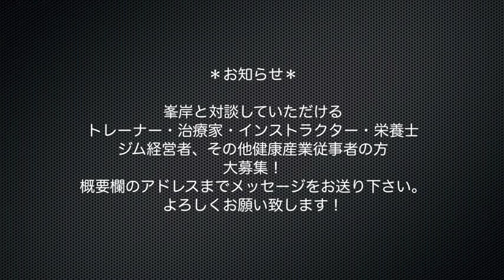【トレーナーの家庭の作り方】【毎週峯岸＆しょうた】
峯岸の人生の師匠・弁護士の門間秀夫先生のチャンネル

西中島南方・３０分集中パーソナルトレーニングジム
【30bodies】
代表　峯岸 毅
と
八木接骨院・向島院院長
西垣正太

によるトレーナー業界で楽しく活動していく為にはどのようにしていけば良いかを面白おかしくトーク対談する番組です。

お気軽にご覧ください（＾＾）

峯岸と対談していただける方大募集！
興味がある方は以下のアドレスまでご連絡お待ちしております。

（を＠に変換してください）

誰でもできる「筋トレ基礎講座」